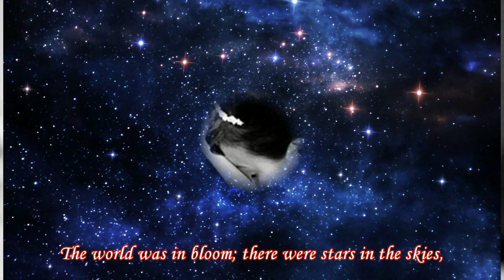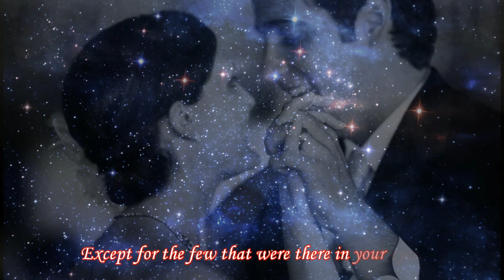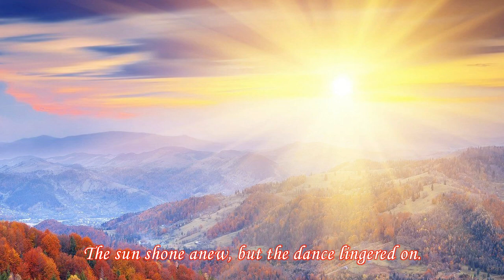Anniversary Song - Pat Boone